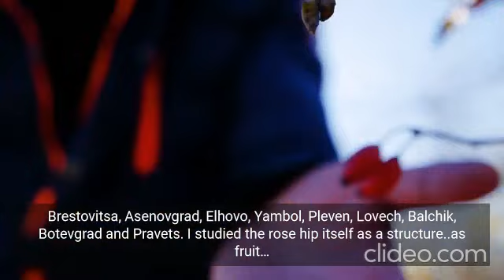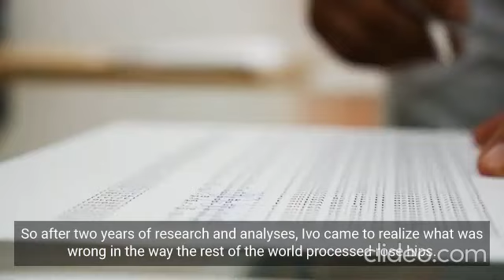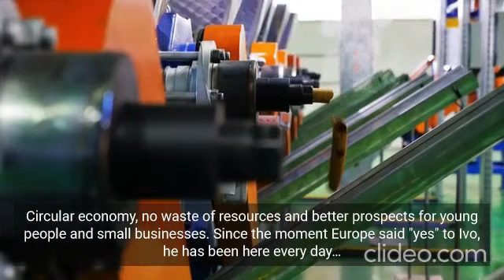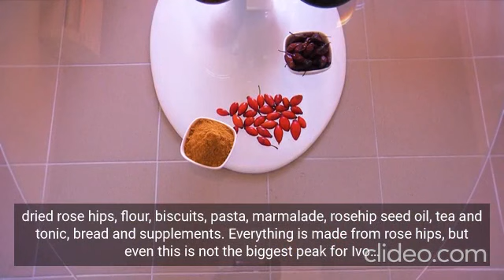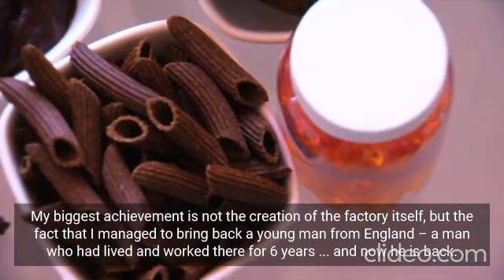The magical properties of Bulgarian rose hips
From the idea to its realization - for the "Smart" factory in Tryavna preserving all the useful properties of rose hips.